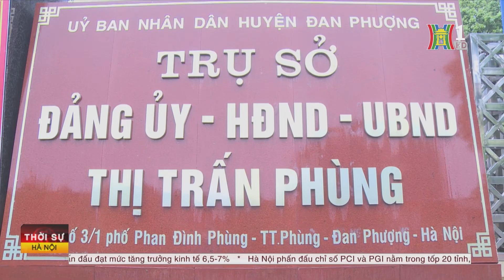Chuyển đổi nghề cho nông dân vùng cấm chăn nuôi | Tin tức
Sau khi luật chăn nuôi có hiệu lực từ tháng 1/2020, UBND thành phố Hà Nội đã ban hành Nghị quyết số 2 quy định không chăn nuôi tại các quận nội thành; 4 phường thuộc thị xã Sơn Tây và thị trấn của 5 huyện gồm: Đan Phượng, Hoài Đức, Đông Anh, Gia Lâm, Thanh Trì… Để có thời gian cho các hộ chăn nuôi chuyển đổi công việc, UBND thành phố cho hạn 5 năm  tức là đến ngày 01/1/2025, bắt buộc những hộ trong diện quy định không được phép chăn nuôi nữa.